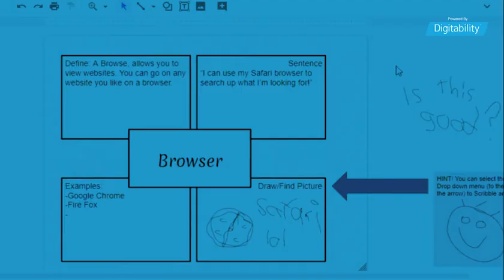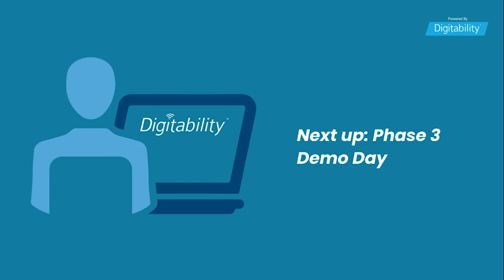Edison High School - Alvarez - Phase 2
Lauren's class is creating a website to advance their coffee business. Students will be able to advertise and take online orders.